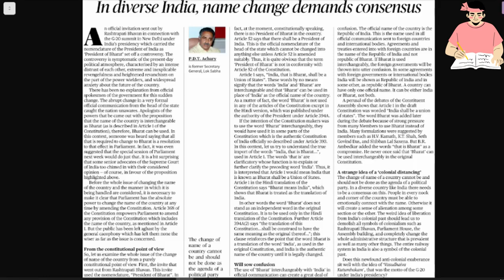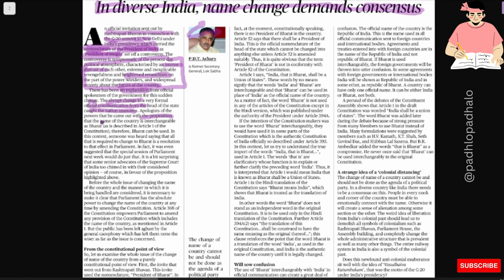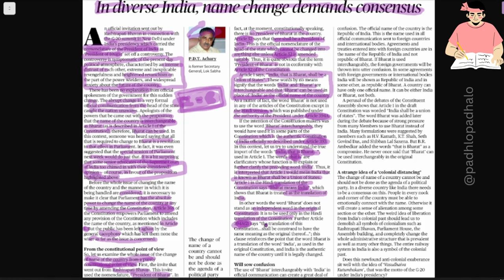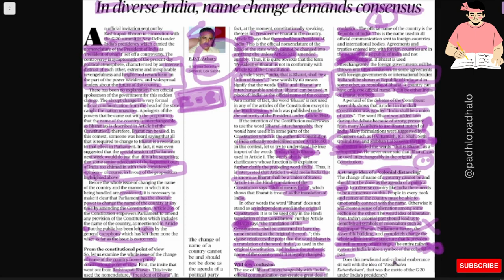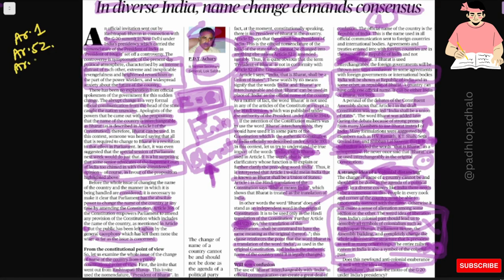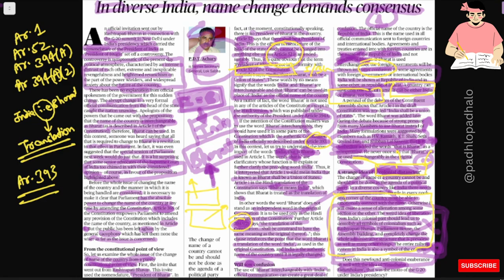India v/s Bharat.@padhlopadhalo